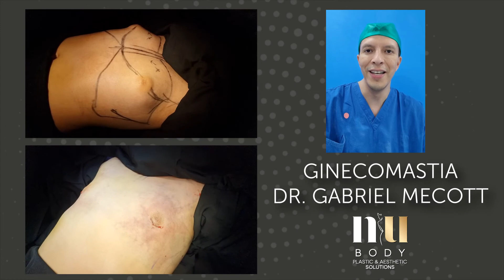Antes y Después - Ginecomastia | NuBody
Les presentamos un caso del Dr. Gabriel Mecott que demuestra un resultado de ginecomastia en un paciente masculino.

Responsable Sanitario: Dr. Med. Mc. Gabriel Ángel Mecott Rivera
Cédula de Cirugía Plástica 5225369
Certificación 1379